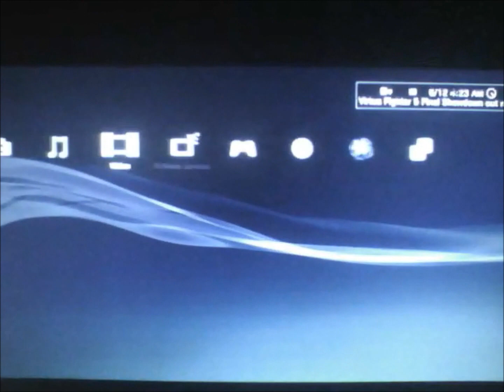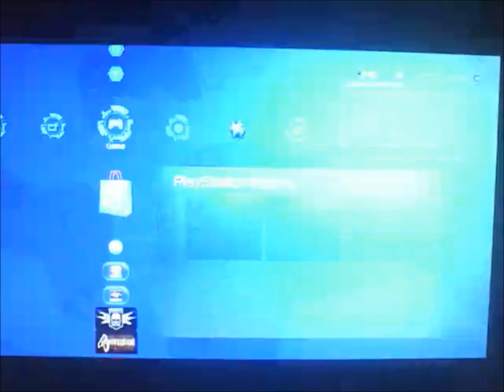Ghost recon future soldier dynamic hub Free PS3 theme